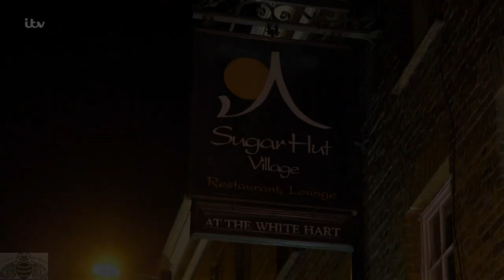The X Factor UK 2015 S12E23 Live Shows Week 5 Louisa Johnson 2nd Song Full